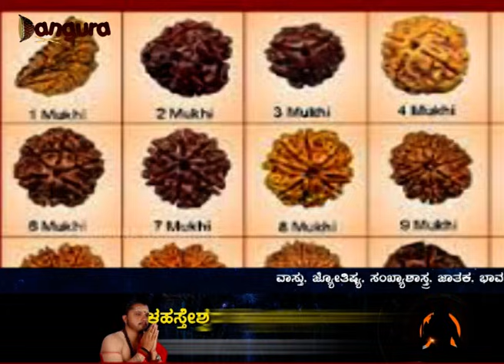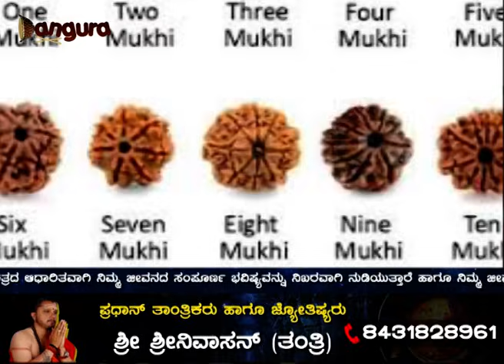ರುದ್ರಾಕ್ಷಿ ಧಾರಣೆಯಿಂದ ಜೀವನದಲ್ಲಾಗುವ ಅದ್ಭುತ ಪ್ರಯೋಜನಗಳೇನು ಗೊತ್ತಾ?|Rudraksha to remove daaridrya!